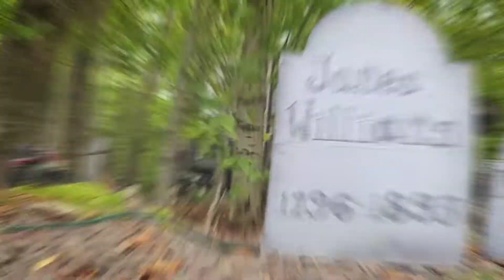El Diablo's Creepy Crawl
full custom built scx24 tow rig goes out on an expedition though a skeleton filled graveyard. El Diablo was a scx24 c10 that I transformed into a tow truck with a working winch for recoveries and rescues. this thing is a very top heavy beast but crawled well over the big rocks.
special thanks to @AmethystAngelHealing for video support
Trucks parts upgrades bodies and more can be found at these stores and many more